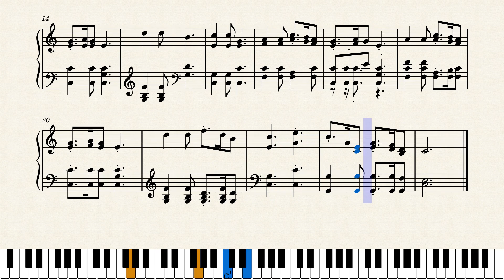NOITE FELIZ PARTITURA PIANO INSCREVA-SE NO CANAL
Se voce gostou do vídeo por gentileza se inscreva no canal, assim voce me ajuda e eu tenho mais incentivo para colocar mais videos com partituras, que com certeza alguma vai te interessar, ative o sininho para receber avisos de novas publicações e deixe o seu like e comentário.
If you liked the video, please subscribe to the channel, so you can help me and I have more incentive to put more videos with sheet music, which will definitely interest you, activate the bell to receive notifications of new publications and leave your like and comment.

Wenn dir das Video gefallen hat, abonniere bitte den Kanal, damit du mir helfen kannst und ich mehr Anreiz habe, weitere Videos mit Noten zu veröffentlichen, die dich definitiv interessieren werden, aktiviere die Glocke, um Benachrichtigungen über neue Veröffentlichungen zu erhalten und lass dein Like da und Kommentar.

Si te gustó el video, suscríbete al canal, así me puedes ayudar y tengo más incentivo para poner más videos con partitura, que definitivamente te interesarán, activa la campana para recibir notificaciones de nuevas publicaciones y deja tu me gusta y comentario.